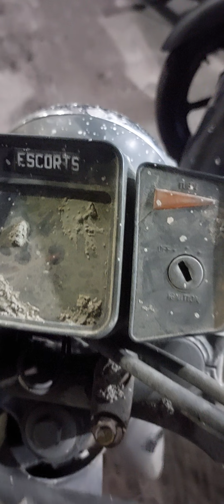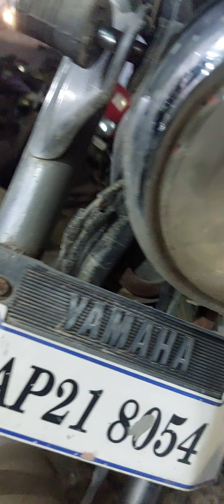hedrabad say ai h rx100 🤥🤥🫨